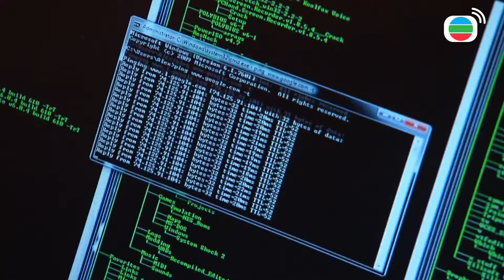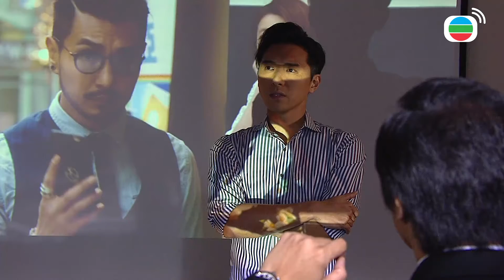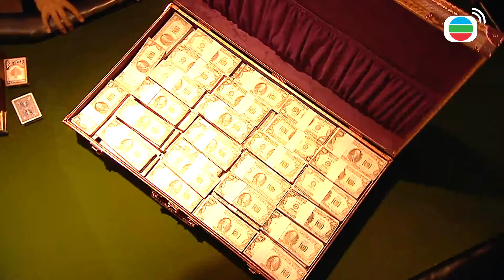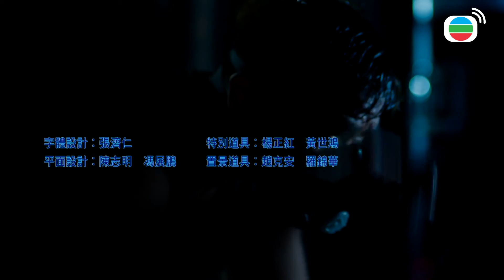乘勝狙擊 3/28 | 陳展鵬、林夏薇、陳山聰、傅嘉莉、吳岱融 | 粵語中字 | TVB 2017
翟冠一(陳展鵬 飾)、何正花(林夏薇 飾)和伍柏義(陳山聰 飾)自小跟隨師父司徒省(潘志文 飾)學習各種千術，冠一和正花更進展到談婚論嫁的階段，但因一場比賽，令兩人決裂至死不相往來，及後娛樂城主席霍駿昇(單立文 飾)為要尋找內奸，竟與省設下千局，迫令冠一和柏義接下秘密任務，此舉不單令他們重遇正花，更與駿昇的千金霍曦昕(傅嘉莉 飾)結下不解之緣，集合各人不同的才華和技藝，漸漸查出內奸或是駿昇的得力助手林磊(黃子雄 飾)、紅顏知己丘月華(陳秀珠 飾)、或其他同業競爭對手，但眼前的事實往往與真相不符；冠一為查出廿年前駿昇殺死父親蔣天龍(吳岱融 飾)的真相，因已潛入駿昇集團，危機四伏的娛樂城快將爆發一場翻天覆地的巨變，手足繼而反目成仇、師徒恩義斷絕、父子勢不兩立……

主演︰陳展鵬、林夏薇、陳山聰、傅嘉莉、吳岱融、單立文